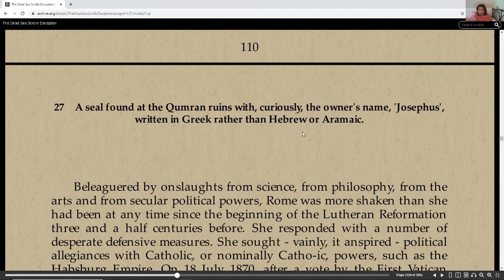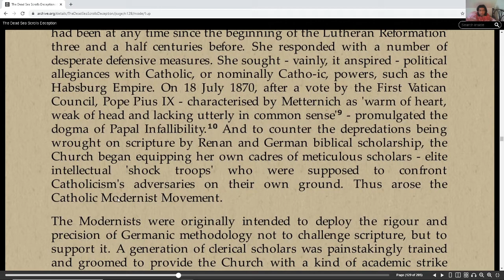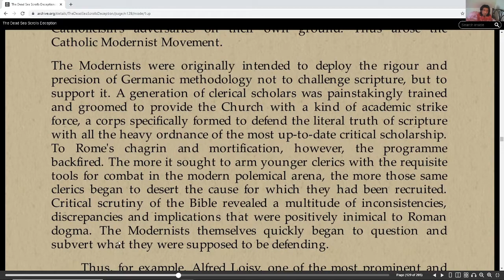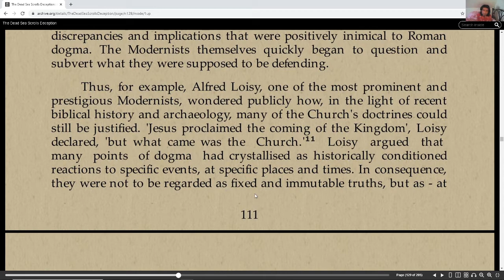The Dead Sea Scroll's Deception The Vatican's Representatives The Onslaught of Science part 10